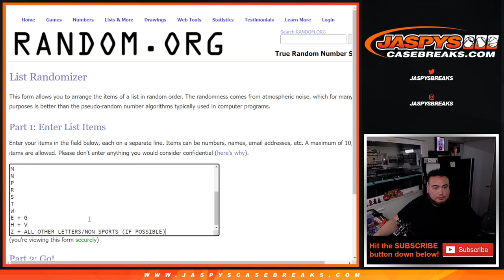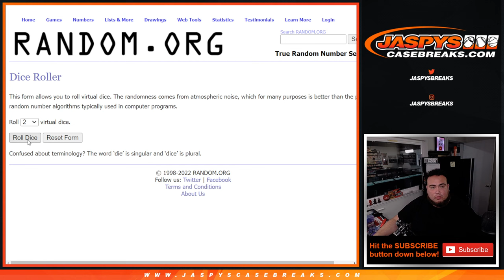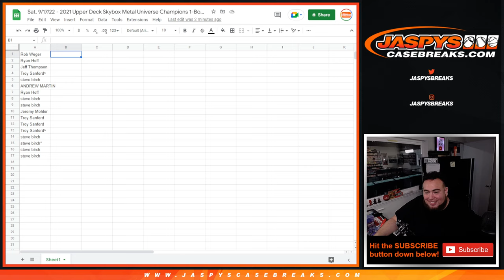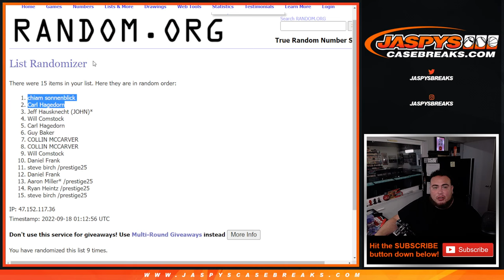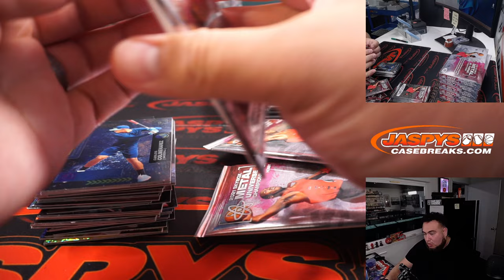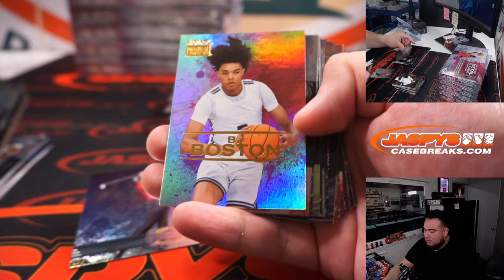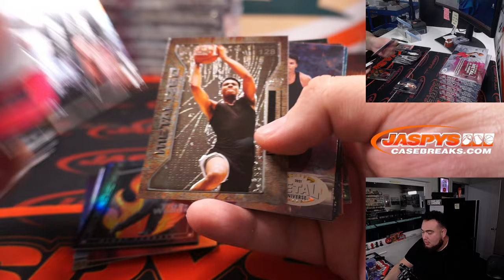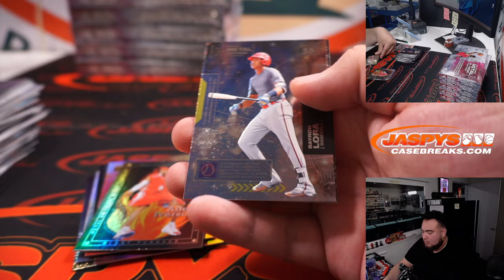Sat. 9/17/22 - 2021 Upper Deck Skybox Metal Universe Champions 1-Box Break #11 *RL* FL/FN